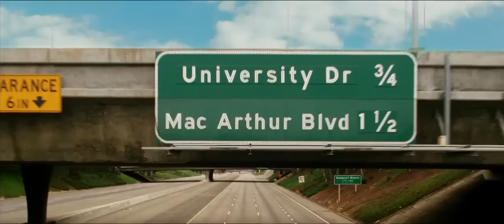The Hangover 3 Trailer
New Treaser on da first time on Youtube
Enjoy it , coming soon  the Movie on May 2013